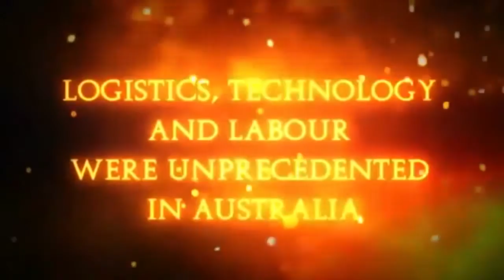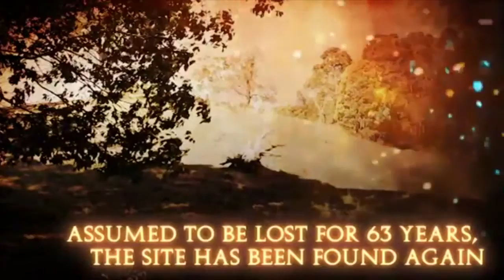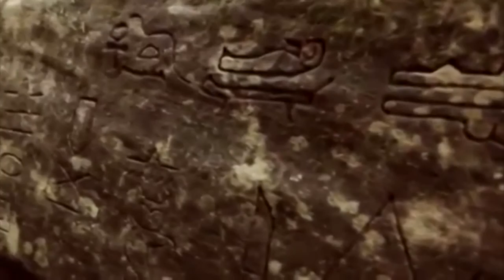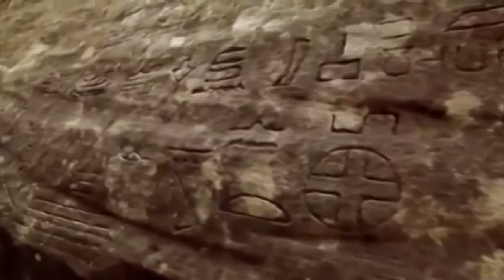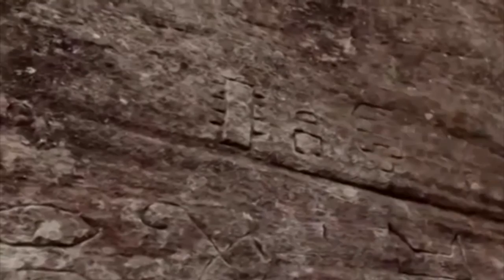Amazing Artifacts from Ancient Australia with Steven Strong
New show every Sunday. Steven and Evan Strong are researchers into Ancient Australia. details their extensive research and also their many books. Mark Windows talks to Steven Strong about the Out of Australia theory and the anomalous artefacts which they have discovered Down Under